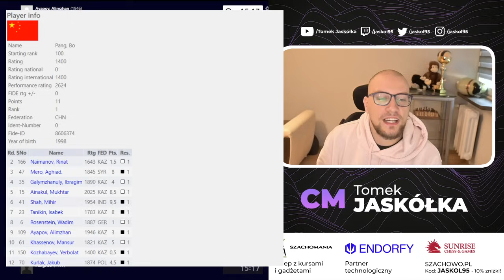AMATOR który gra jak ARCYMISTRZ!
[autopromocja]